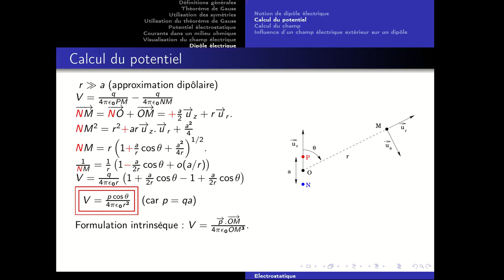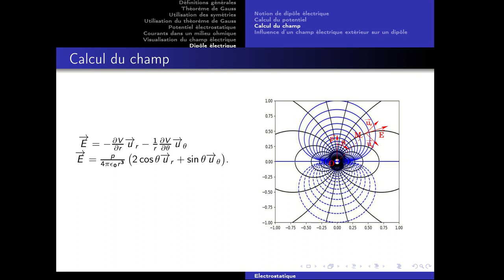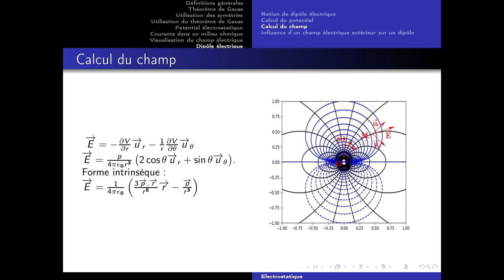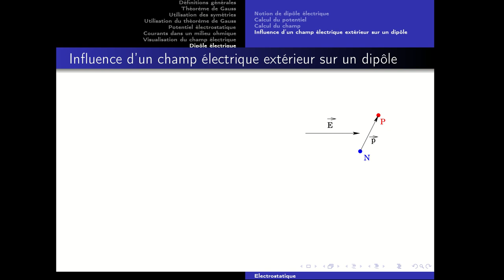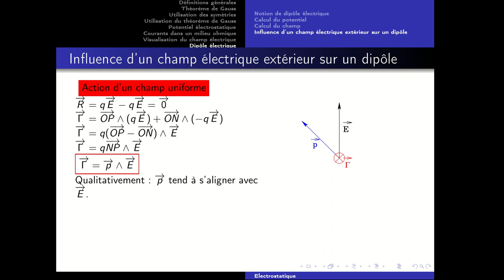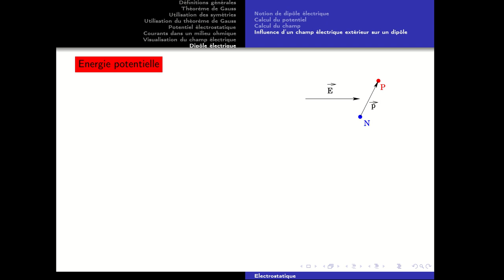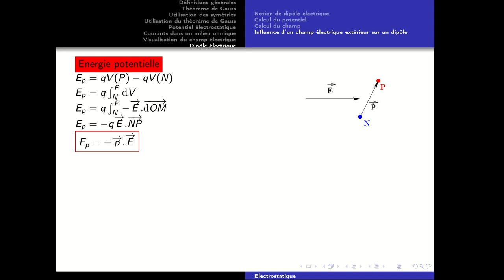Electrostatique - Partie 3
Suite et fin du cours d'électrostatique.